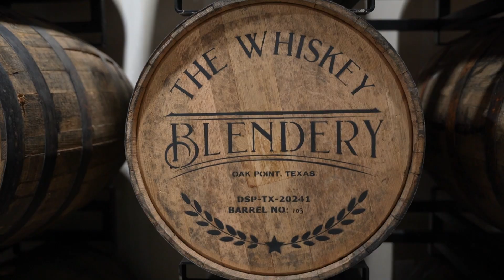How to Start a Whiskey Club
In this video we talk about how to start a whiskey club and why!